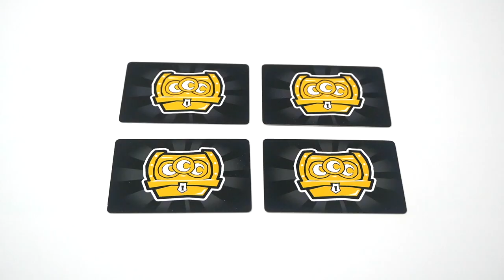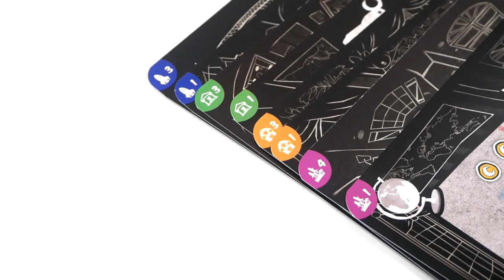Complices - le jeu en 3 minutes !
Complices est un jeu d'ambiance coopératif en temps réel pour 2 joueurs. Le but est de tracer un chemin, pour atteindre des pièces de monnaie tout en évitant des lasers.

Informations sur le jeu :
●  2 joueurs
●  25 minutes
● Auteurs : Arthur Anguilla, Antonin Boccara, Jules Messaud
● Illustrateur : Pauline Berdal
● Editeur : OldChap Editions